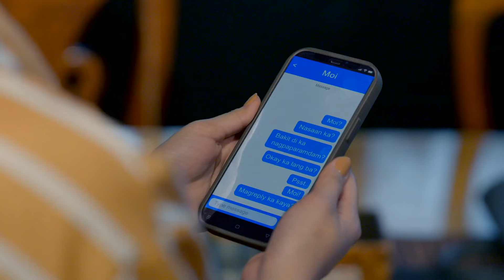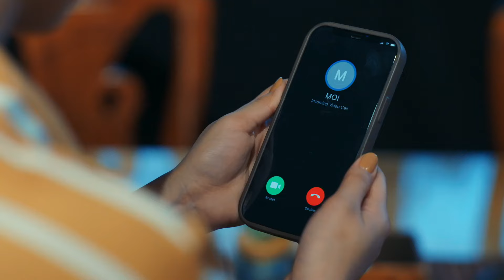Maxene tears up upon seeing Moises' state | Pamilya Sagrado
Maxene (Daniela Stranner) can't help but be emotional after seeing Moises' (Kyle Echarri) condition.